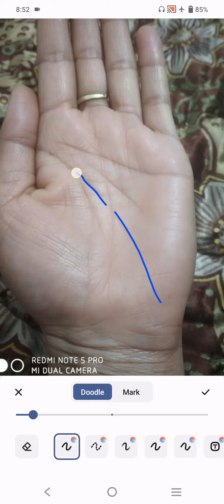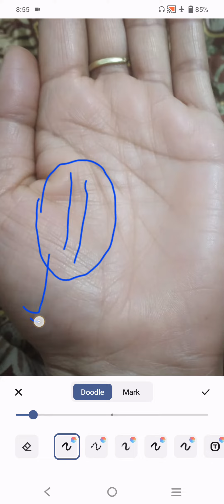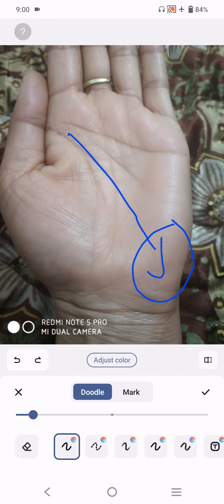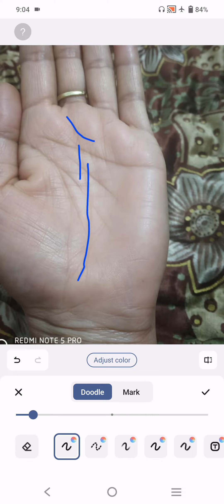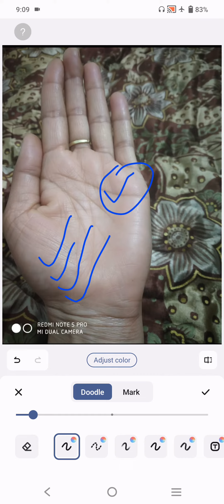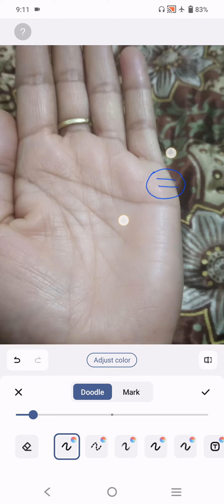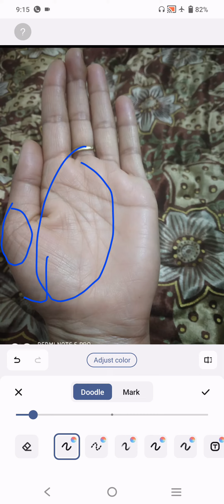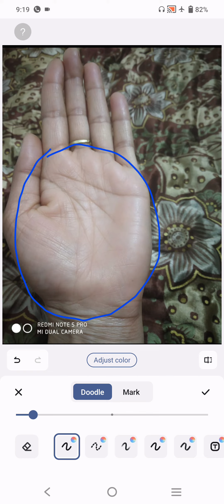दो प्रकार की मस्तिष्क-रेखा और इनका परिणाम !!! Palmistry Astrology in hindi